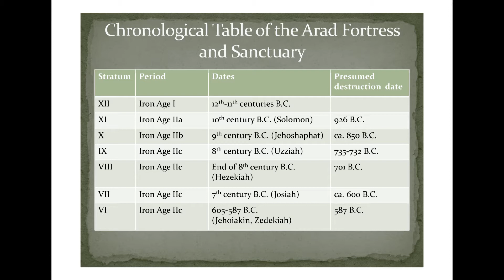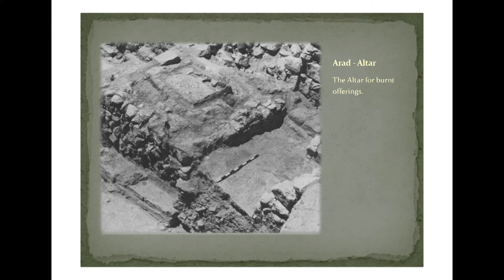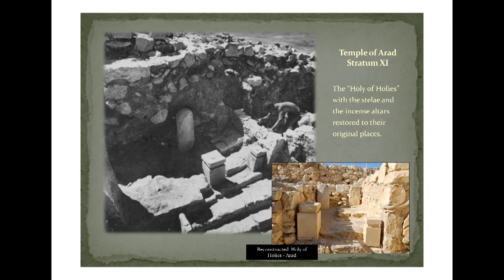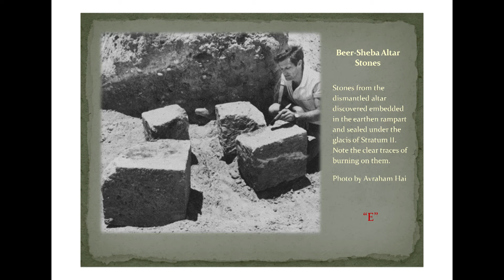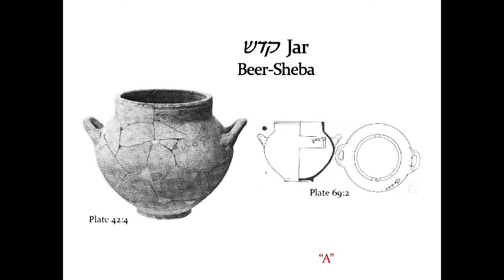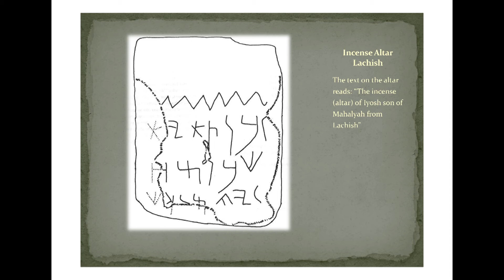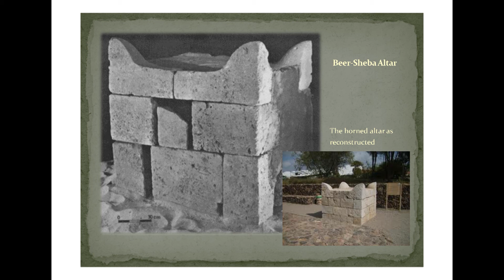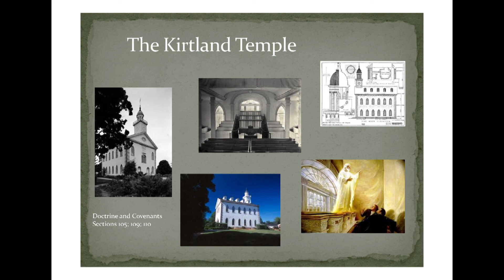Le Grande Davies on "Temples-Bridges of Eternity"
This is a presentation by Le Grande Davies on "Temples-Bridges of Eternity" at the conference "Mormonism and the Temple: Exploring an Ancient Religious Tradition," on October 29, 2012, at Utah State University in Logan, Utah.